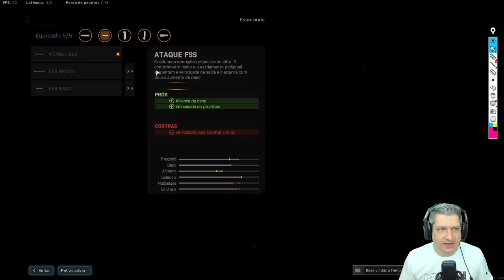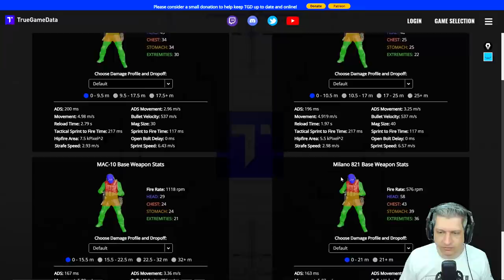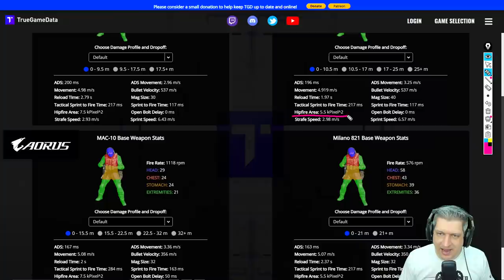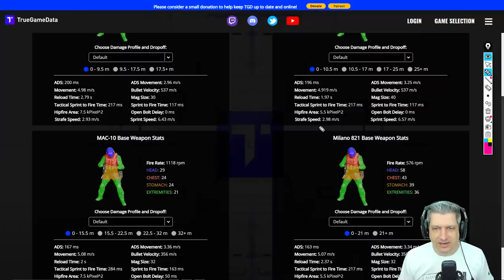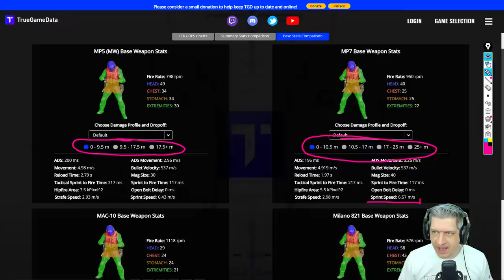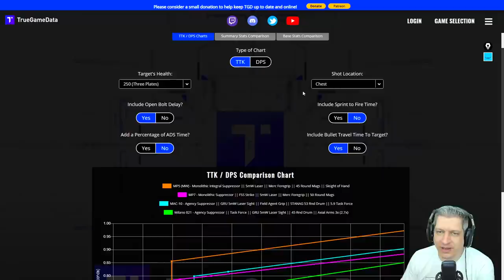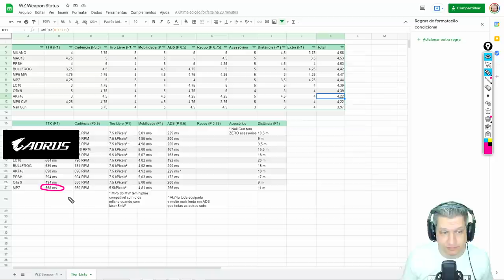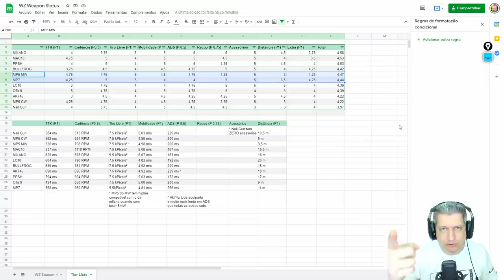ANÁLISE - MP7 É META NOVAMENTE! | COD WARZONE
Vídeo com o Ogro trazendo uma análise da MP7 depois dos nerfs que chegaram ao Warzone!